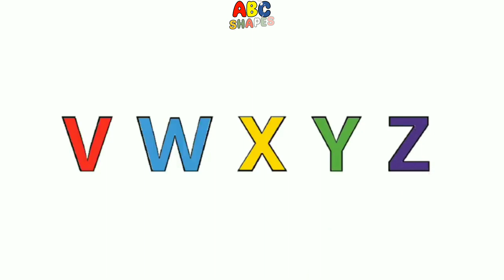ABCD, ABCDE, Learn English Alphabets with ABC Shapes, A for Apple B for Ball C for Cat Phonics songs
Learn English Alphabets with ABC Shapes.

English Alphabets LEARNING ABCD ABCDE

ABC Shapes | क से कबूतर | Genius Kids IQ | abcd | phonics song | abcd song | अ से अनार | a for apple b for ball c for cat | alphabet | nursery rhymes | a for apple

Your query
a for apple
abcdefg
English alphabet
abcd cartoon
a for apple bi for boy
alphabet songs
a for apple a for ant
nursery rhymes
abcd rhymes
abcd alphabet
abcd

abcd varnamala
abcd varnamala
english varnamala
english alphabet
A for apple
kids alphabet
alphabet for kids
abc song
a for apple b for ball c for
alphabet song
apple apple
abcd abcd

 एबीसीडी
वर्णमाला